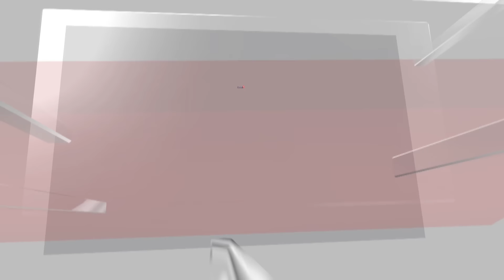Made in India Iphone 16 Launches Globally With An Unusual Monday Debut | English News | N18G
Apple Inc, is poised to make a major shift in its productions strategy with the release of its iPhone 16 series, which will be manufactured in India and available globally shortly after its official launch today, as per reports. This marks a historic move in Apple's manufacturing approach by prioritizing Indian facilities for the first global shipments of a new product.

Scheduled for unveiling at Apple's "Glowtime" event today at 10:30 pm IST, the iPhone 16 series is expected to hit stores within 10 to 12 days of its introduction.

Production has been facilitated by Foxconn, Apple's key manufacturing partner, who has initiated the assembly of these models in India well ahead of the launch. This strategy not only diversifies Apple's manufacturing footprint but also enhances its participation in one of the world's rapidly expanding smartphone markets.